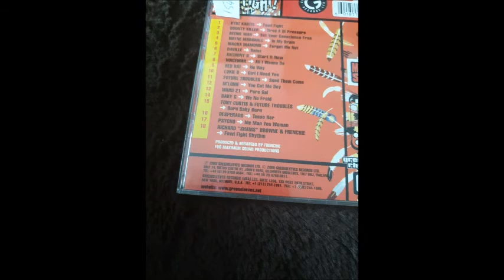Ward 21 - Pure Gal (Fowl Fight Riddim) 2005 Remastered HQ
Ward21 Ward #21 Ward 21 - Pure Gal (Fowl Fight Riddim) 2005 Remastered HQ perfect tune...